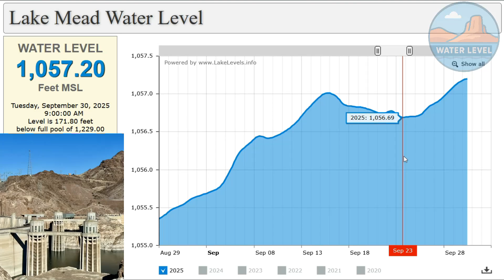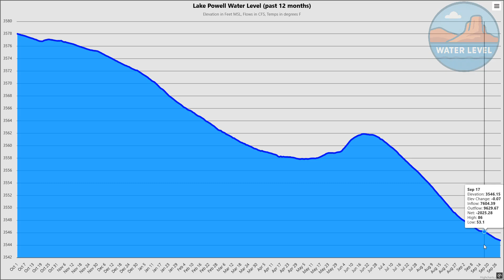ALARMING Lake Mead & Lake Powell Water Levels – September 2025 Update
Lake Mead is currently sitting at just over 1,057 feet, still far below full pool, while Lake Powell rests at 3,544 feet, more than 150 feet below capacity. Both lakes continue to experience daily fluctuations, but the year-over-year trend shows declines that keep water managers, boaters, and communities on high alert.